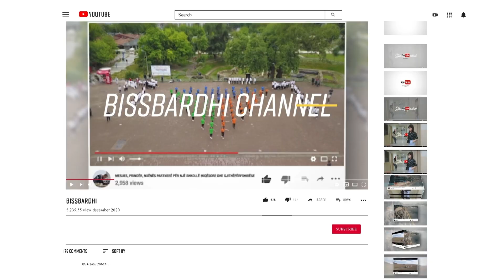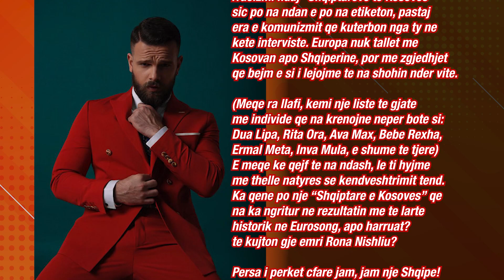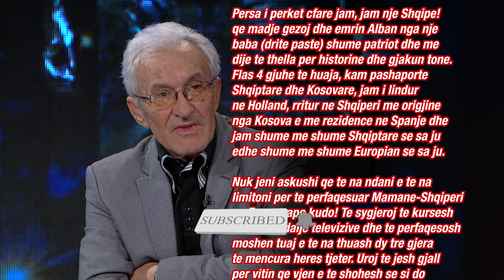Alban Ramosaj tallet me Agim Docin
Alban Ramosaj është tallur me Agim Doçin përmes disa postimeve në rrjete sociale. Këngëtari, i cili reagoi ashpër pak ditë më parë, ka publikuar momentin ku Doçi thotë se ai duhet të konkurrojë për Kosovën në Eurovision, të cilin e ka shoqëruar me një filtër që është bërë viral së fundmi.

Bëhet fjalë për një filtër që e bën personin sikur është duke qarë. Kujtojmë që pasi Doçi tha se duhej të konkurronte për Kosovën, Albani reagoi ashpër ku mes të tjerash thoshte “uroj që të jesh gjallë vitin që vjen dhe të shohësh se si do të na përfaqësojë një shqiptar nga Kosova.”
Reagimi i Albanit për deklaratën e Doçit:

I Nderuar Z.Doci. (Gjithashtu antar i jurise se festivalit te fundvitit ku konkurrava me “Theje”) Ajo qe duhet te “te vrasi” eshte fillmisht rracizmi ndaj “Shqiptareve te Kosoves” sic po na ndan e po na etiketon, pastaj era e komunizmit qe kuterbon nga ty ne kete interviste. Europa nuk tallet me Kosovan apo Shqiperine, por me zgjedhjet qe bejm e si i lejojme te na shohin nder vite.

(Meqe ra llafi, kemi nje liste te gjate me individe qe na krenojne neper bote si: Dua Lipa, Rita Ora, Ava Max, Bebe Rexha, Ermal Meta, Inva Mula, e shume te tjere) E meqe ke qejf te na ndash, le ti hyjme me thelle natyres se kendveshtrimit tend. Ka qene po nje “Shqiptare e Kosoves” qe na ka ngritur ne rezultatin me te larte historik ne Eurosong, apo harruat? te kujton gje emri Rona Nishliu?

Persa i perket cfare jam, jam nje Shqipe

! qe madje gezoj dhe emrin Alban nga nje baba (drite paste) shume patriot dhe me dije te thella per historine dhe gjakun tone. Flas 4 gjuhe te huaja, kam pashaporte Shqiptare dhe Kosovare, jam i lindur ne Holland, rritur ne Shqiperi me origjine nga Kosova e me rezidence ne Spanje dhe jam shume me shume Shqiptare se sa ju edhe shume me shume Europian se sa ju.

Nuk jeni askushi qe te na ndani e te na limitoni per te perfaqesuar Mamane-Shqiperi ne Europe apo kudo! Te sygjeroj te kursesh rakine ne dalje televizive dhe te perfaqesosh moshen tuaj e te na thuash dy tre gjera te mencura heres tjeter. Uroj te jesh gjall per vitin qe vjen e te shohesh se si do na perfaqesoj nje “Shqiptar nga Kosova” !